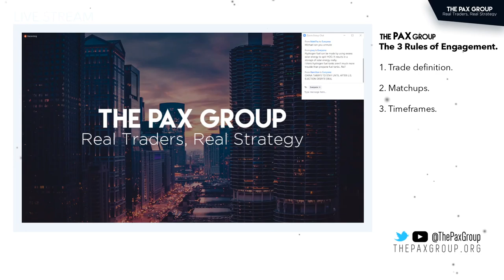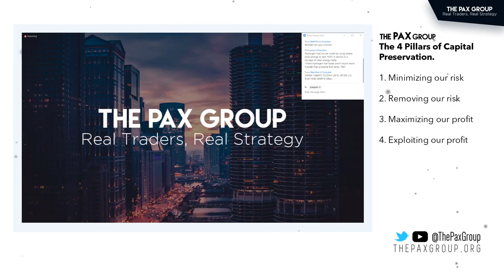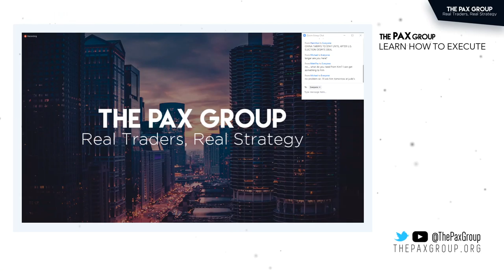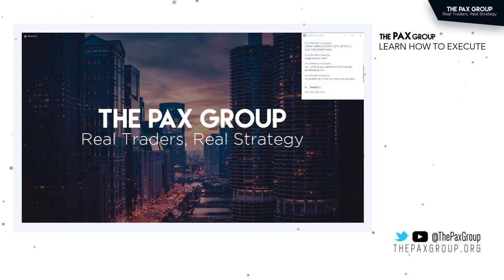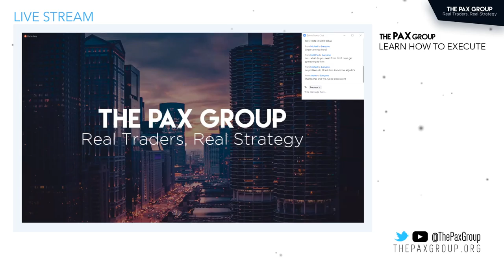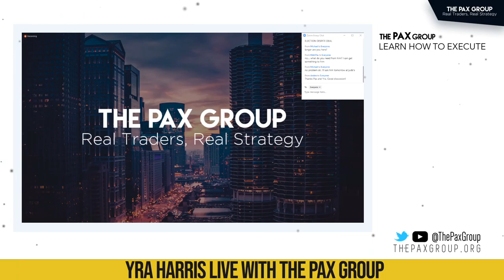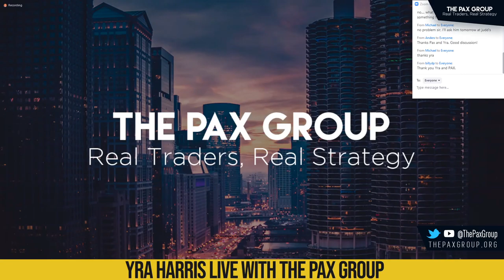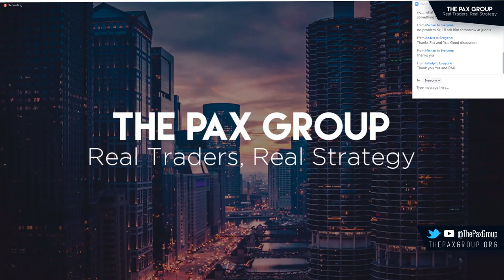Live Trade Room with Yra Harris and Pax 01-14-2020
Yra Harris and Pax discuss all the major macro themes happening today. Including 2020 themes, the FED, similarities and differences to 1999, the Dot-Com Bubble, alternative energy, live execution, process and much much more.